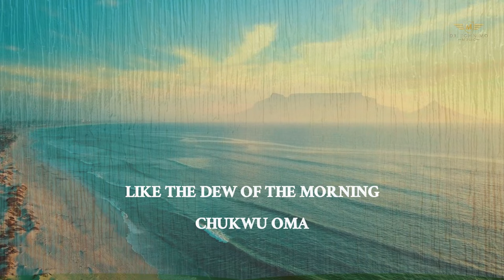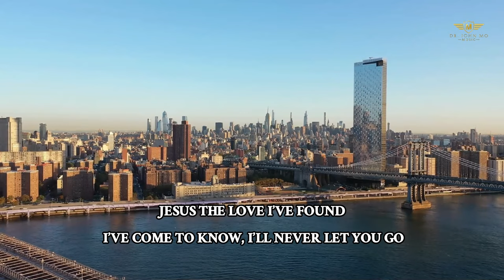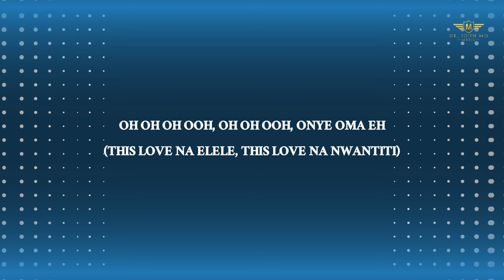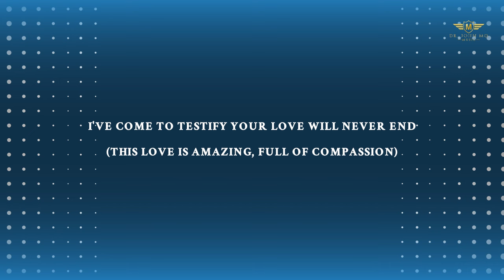Dr. John Mo ft. Promise Philips - Your Love (Onye Oma) Lyric video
There would have been no life, and no hope for eternity for any man if not for the love of God given to mankind through His precious Son, Jesus Christ (John 3:16). The impact and reach of this love is not only overwhelming but amazing! God is love and His Love is endless (1 John 4:7-8), reaching out to all.
The song “Your Love (Onye Oma)” by Dr. John Mo talks about the Love of Jesus to the world. Consumed in this fadeless love, Dr. Mo speaks about the goodness, kindness, and sweetness of Jesus’ love, revealing that he has “fallen head over heels in this love”. The love is the “sun of my summer, light of my nights”, and  “… I’ve come to testify your love will never end”, are lines of testaments in the love song by Dr. John Mo.
Having released the hit song “TOTORI (The Love Song)” for lovers to express their love for one another in a godly fashion, Dr. Mo was inspired to unveil “Your Love” – a song that talks solely about the greater love of Jesus (John 15:13) to all.  “Your Love” has a scintillating melody and an Afro-centric rhythm wrapped up in a highlife fusion of English and Igbo languages. You can’t resist dancing in the thoughts of Jesus’ love for you when the song plays.
Be blessed.

Song Producer: Soji Adesola
Mixing & Mastering: Tobi Oluwole